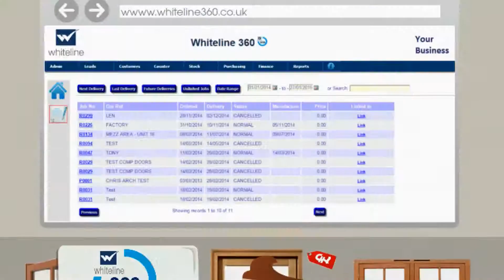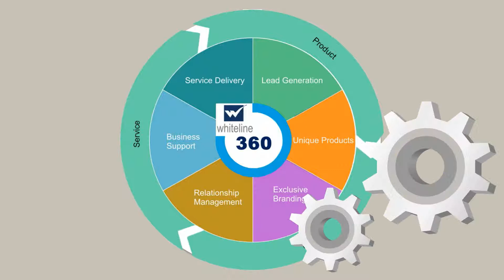Whiteline360. The Total Business Solution for Retail Window Companies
Whiteline360 is our new Total Business Solution for retail window companies. It enables customers to select and agree a bespoke combination of products, services and people support for their own specific business.